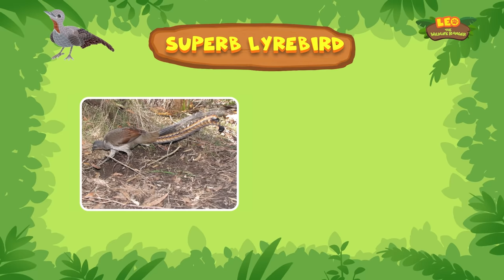Superb Lyrebird | Help the City Bird Make New Friends in the Forest! Leo the Wildlife Ranger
In today’s mini episode, the Junior Rangers teach a city Lyrebird who can only mimic dreadful man-made sounds the beautiful song of nature to help him blend in with wild Lyrebirds better. But is it so bad to be different?